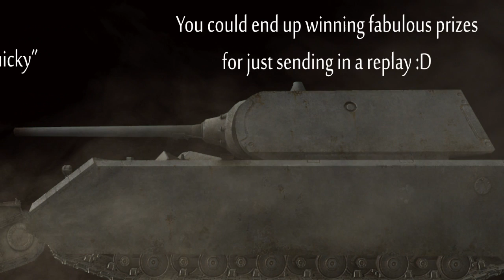WoT Tips - A Quicky #92 - Oh Mah Gawd, It's Me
Yeah it's me O_O